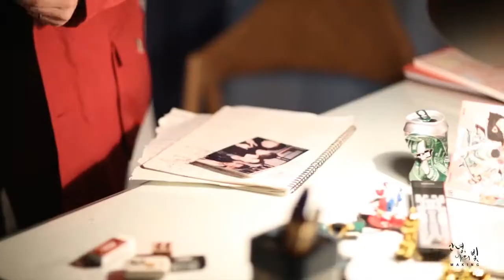[Making] JACE(제이스) - 안녕 나의 빛(Goodbye My Ray) 메이킹 w/ 조승현(Jo Seung Hyun), 한으뜸(Han Euddeum)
[Goodbye My Ray] is about Seung Hyun, who dreams to be Korea's best songwriter.
He meets Euddeum on a trip to Jeju Island and falls in love.
This 20 minutes music movie carries the success story of Seung Hyun as he struggles through love and pain.
The movie was filmed in Jeju Island, allowing fans the beautiful view of the island"s Spring.

단편 음악 영화 [안녕 나의 빛]의 주연을 맡은 배우는 드라마 [후아유] 경민 역과 [별에서 온 그대] 어린 휘경 역을 통해서 얼굴을 알린 신예 연기자 조승현이 '승현' 역을 맡았으며, '메이크업 포에버', '샤넬', '맥' 등의 모델로 활발히 활동 중이며, [안녕 나의 빛]을 통해서 연기 신고식을 하는 모델 한으뜸이 '으뜸' 역을 맡아 호흡을 맞추었다.

그 외에도 남자 주인공인 조승현이 속한 밴드 JACE의 멤버인 영섭, 상은, 도현도 단편 음악 영화 [안녕 나의 빛]에 힘을 실어주기 위해 특별출연과 함께 음악에도 참여하였다. 특히 도현은 [안녕 나의 빛]의 후반 작업 시 책방 주인의 목소리 연기를 선보이기도 했다.

AsianDreamVOD is a semi-official channel where you can enjoy
HD music video, there will be exclusive and unseen video.